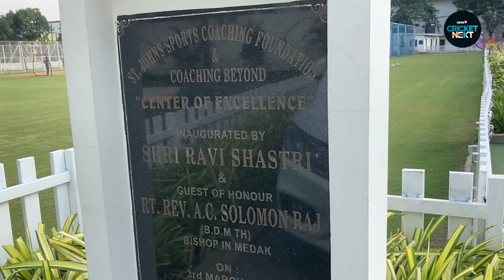R Sridhar Talks About MS Dhoni, Virat Kohli And India's Chances at 2023 ODI World Cup | CricketNext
Former India Fielding Coach R Sridhar talked about his time with the Indian cricket team, how it was like working with MS Dhoni, Virat Kohli, and other players.

R Sridhar was India's fielding coach from 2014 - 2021 and now runs a coaching academy in Hyderabad 'Coaching Beyond'.

R Sridhar also recalled The Gabba Test and talked about his bond with Rishabh Pant.

n18oc_cricketnext